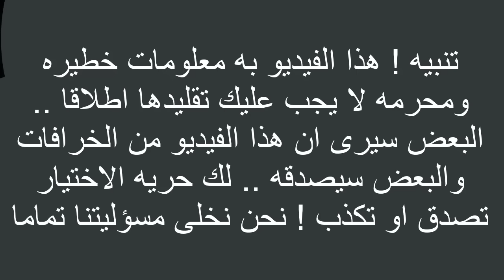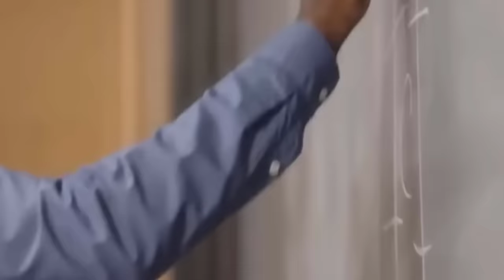وضعوا كاميرا فى قبر الفنانه رجاء الجداوى وبعد ساعات لن تصدق ماذا وجدوا ! معجزه كبيره جدا سبحان الله